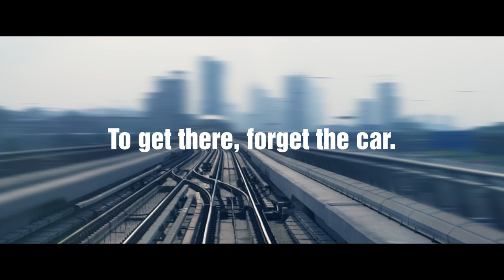Register today to become the best train taker trailers in 2023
The Trail by Train Tour (TTT) brings together events that are concerned with preserving the environment. What makes them special? Their starting points are all close to a train station. No need for a car to get there ! Runners are nature lovers, almost by deﬁnition. Unfortunately, they sometimes spoil it when they travel long distances by car. The new TTT circuit has been designed to remedy these pitfalls. More serenity and less carbon dioxide! At this stage, nine great events have already joined the TTT. Others will follow. In order to offer all year round a range of races that are accessible by train, family-friendly, original and attractive.